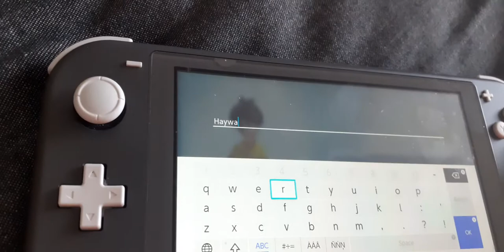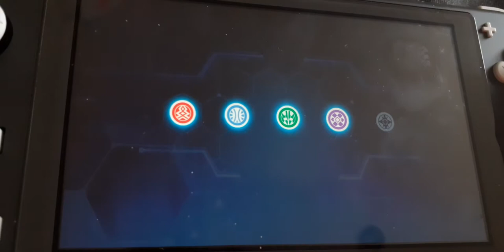I Get A T-Rex? - Bakugan Champions Of Vestroia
Hayward has a new game, Bakugan. Has his excitement for a brawl just begun?